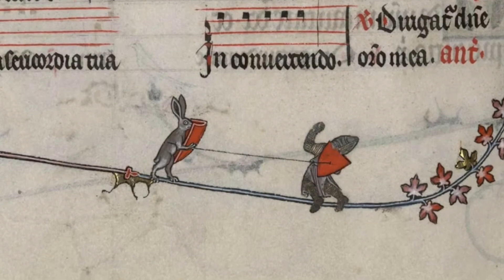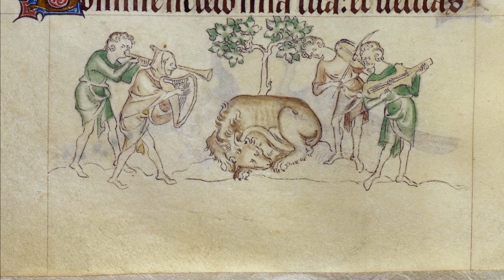Banquet of Squires - Jonny Easton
Hello there 👋
have a great day with this tune! 🎵

"Medieval Music With Art. Original medieval tracks that i was inspired to make after seeing these interesting pictures of the past. Enjoyeth!"